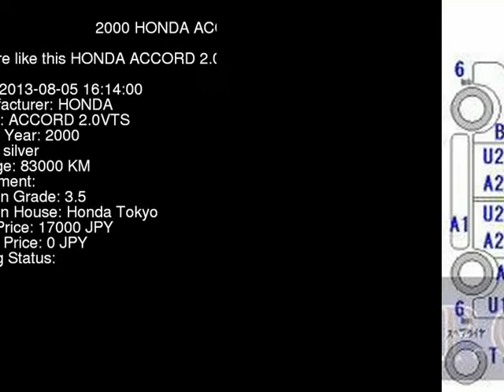2000 HONDA ACCORD 2.0VTS CL3